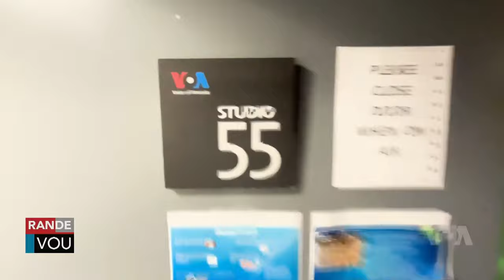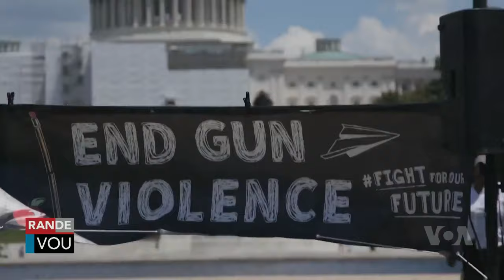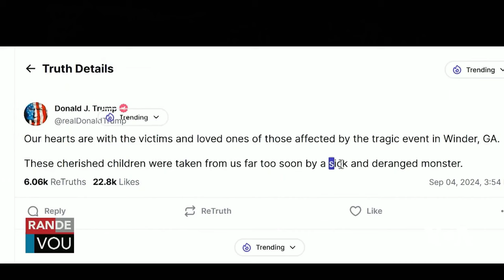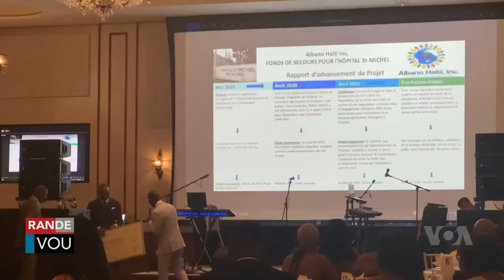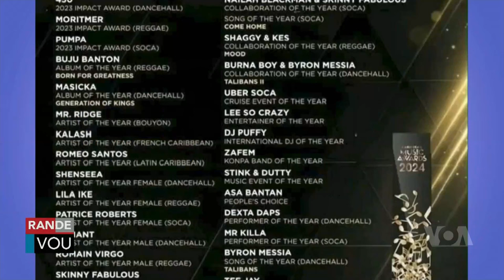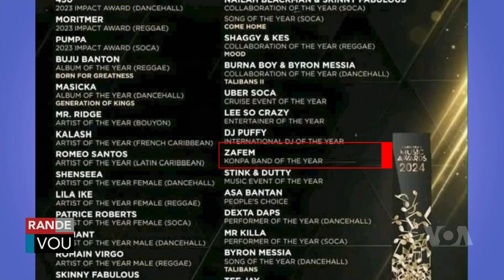LAVWADLAMERIK 6 SEPTEMBRE 2024 NOUVEL CHO CHO AN AYITI AK OZETAZINI JODIA